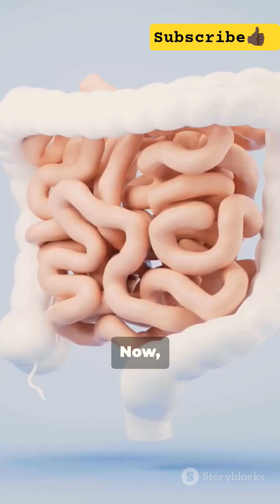Why Does Your Stomach Growl When Hungry?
Why Does Your Stomach Growl When Hungry? | Science Behind Hunger Explained

Ever wondered why your stomach makes those loud growling noises when you’re hungry? 🤔 This video explains the real science behind stomach growling (borborygmi), why it happens, and how hunger hormones like ghrelin play a role. Learn in simple words how your digestive system works when your tummy rumbles!

🔹 Topics Covered:

Why stomach makes noise when empty

Role of peristalsis and ghrelin

Why sounds are louder during hunger

How to reduce stomach growling in public

👉 Watch till the end to understand your body better!